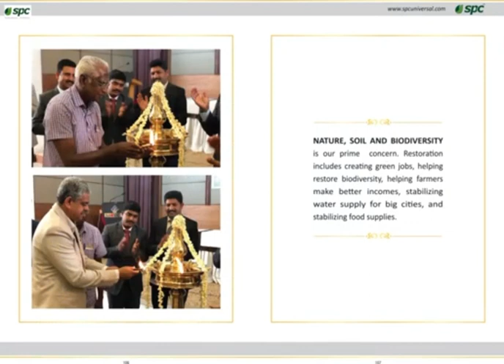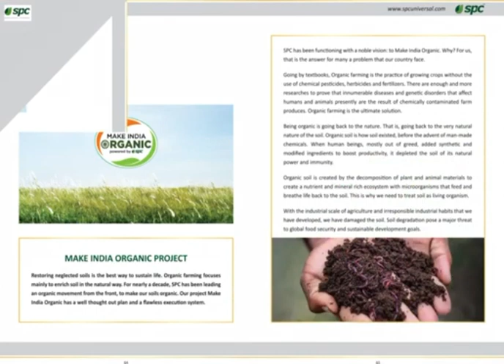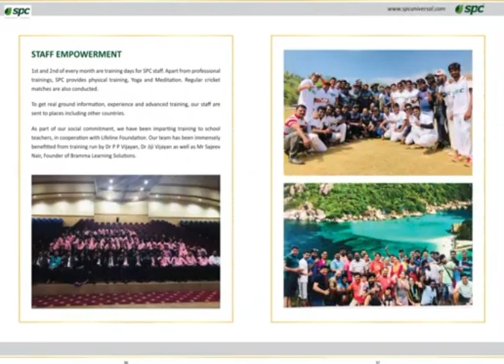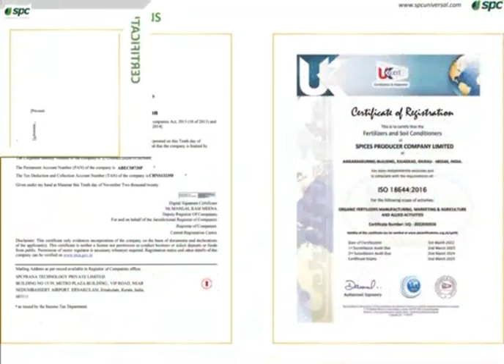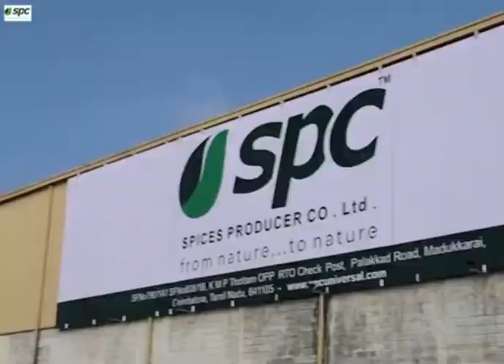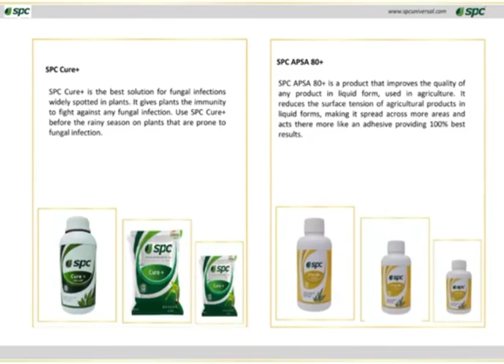SPC ORGANIC FRANCHISE BENEFITS & OPPORTUNITIES